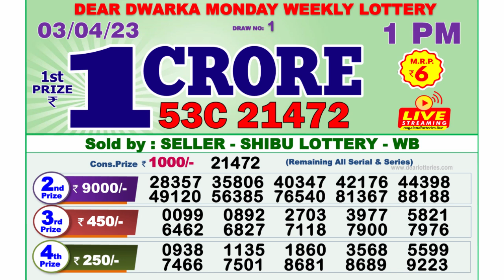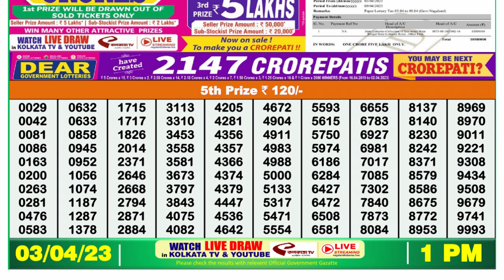Dear Lottery Sambad 1pm today 03.04.23 Nagaland State Lottery Result